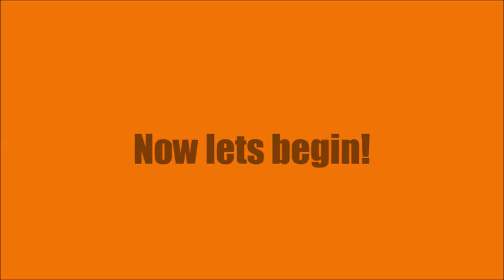How To Make A Lego Black Cat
little howto video.